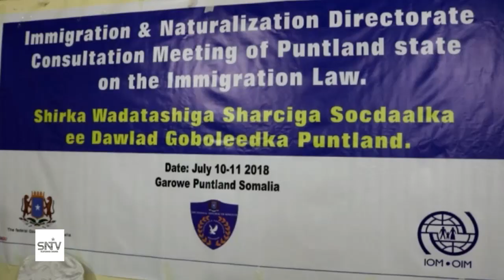Wdatashi ku aadan sharciga socdaalka Soomaaliya oo ay soo qabanqaabisay hay’adda socdaalka iyo jinsi